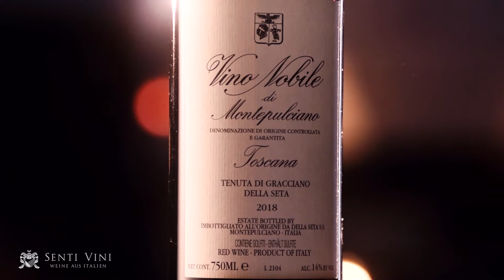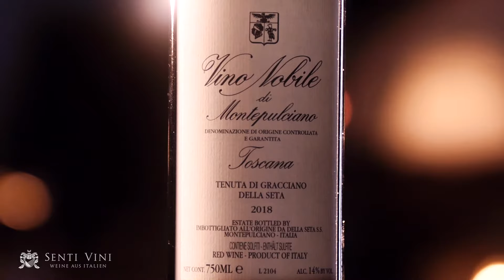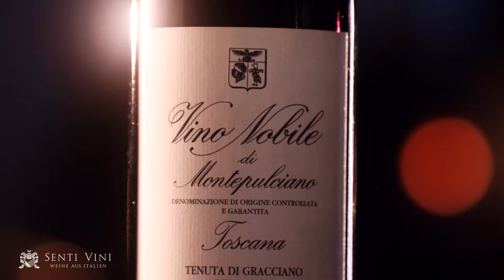Senti Vini x Justin Leone Gracciano della Seta Vino Nobile